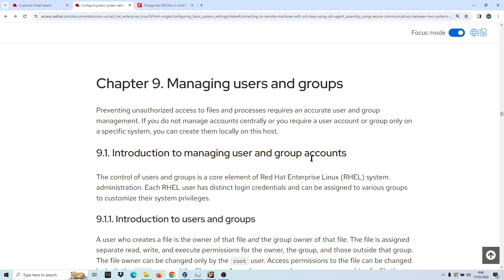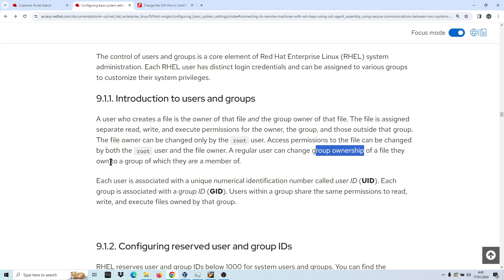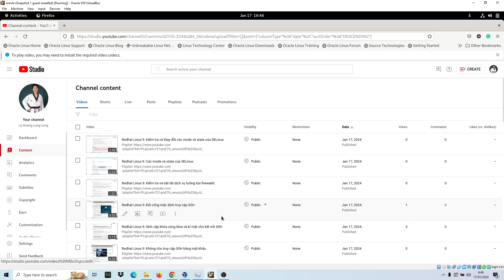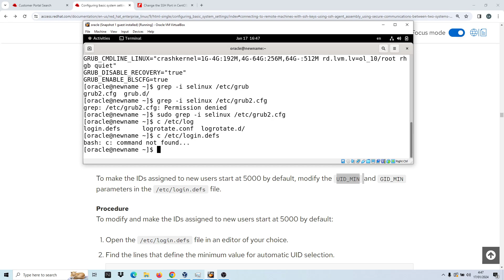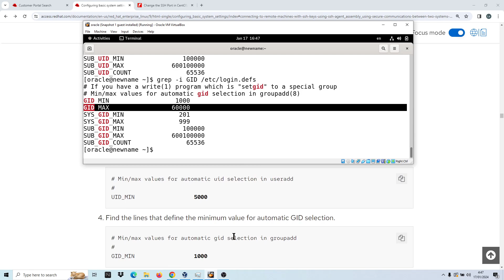Redhat Linux 9: Thiết lập giới hạn ID mặc định của người dùng và nhóm người dùng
Red Hat Enterprise Linux Administration

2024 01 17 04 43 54

Chapter 9. Managing users and groups
Preventing unauthorized access to files and processes requires an accurate user and group management. If you do not manage accounts centrally or you require a user account or group only on a specific system, you can create them locally on this host.

9.1. Introduction to managing user and group accounts
The control of users and groups is a core element of Red Hat Enterprise Linux (RHEL) system administration. Each RHEL user has distinct login credentials and can be assigned to various groups to customize their system privileges.

9.1.1. Introduction to users and groups
A user who creates a file is the owner of that file and the group owner of that file. The file is assigned separate read, write, and execute permissions for the owner, the group, and those outside that group. The file owner can be changed only by the root user. Access permissions to the file can be changed by both the root user and the file owner. A regular user can change group ownership of a file they own to a group of which they are a member of.

Each user is associated with a unique numerical identification number called user ID (UID). Each group is associated with a group ID (GID). Users within a group share the same permissions to read, write, and execute files owned by that group.

9.1.2. Configuring reserved user and group IDs
RHEL reserves user and group IDs below 1000 for system users and groups. You can find the reserved user and group IDs in the setup package. To view reserved user and group IDs, use:

cat /usr/share/doc/setup*/uidgid
It is recommended to assign IDs to the new users and groups starting at 5000, as the reserved range can increase in the future.

To make the IDs assigned to new users start at 5000 by default, modify the UID_MIN and GID_MIN parameters in the /etc/login.defs file.

Procedure

To modify and make the IDs assigned to new users start at 5000 by default:

Open the /etc/login.defs file in an editor of your choice.
Find the lines that define the minimum value for automatic UID selection.

# Min/max values for automatic uid selection in useradd
UID_MIN                  1000
Modify the UID_MIN value to start at 5000.

UID_MIN                  5000
Find the lines that define the minimum value for automatic GID selection.

# Min/max values for automatic gid selection in groupadd
GID_MIN                  1000
Modify the GID_MIN value to start at 5000.

GID_MIN                  5000
The dynamically assigned UIDs and GIDs for the regular users now start at 5000.

Note
The UID’s and GID’s of users and groups created before you changed the UID_MIN and GID_MIN values do not change.

This will allow new user’s group to have same 5000+ ID as UID and GID.

Warning
Do not raise IDs reserved by the system above 1000 by changing SYS_UID_MAX to avoid conflict with systems that retain the 1000 limit.